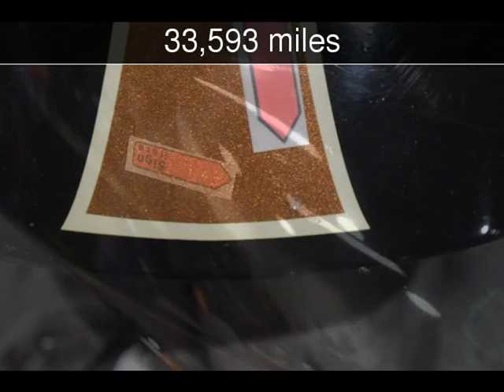2011 Harley-Davidson FLTRU - Road Glide® Ultra Used Motorcycles - Carrollton,TX - 2018-12-10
See more details about this used motorcycle This 2011 Harley-Davidson FLTRU - Road Glide® Ultra with 33,593 miles is for sale at V Twin Finance Partners.